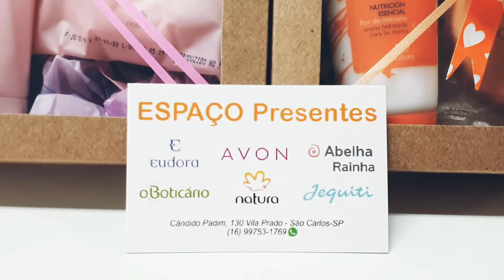Ideias de Kits Natal Natura 2019 - 1°vídeo - Espaço Presentes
Olá Galera,  por aqui os preparativos para as vendas de Natal já começaram. Este é o primeiro vídeo dos kits de Natal, espero que gostem... até o próximo vídeo. ❤

🎁 ESPAÇO Presentes🎁
✔Presente para todos!

🚗Clientes e amigos, temos estacionamento gratuito!

Aqui tem PRONTA ENTREGA! 😉😍

🛍Diversas opções para você presentear.Temos pronta entrega Natura, Avon, O Boticário, Eudora, Jequiti e Abelha Rainha com preços promocionais. 📌Rua: Cândido Padim,130 Vila Prado - São Carlos-SP